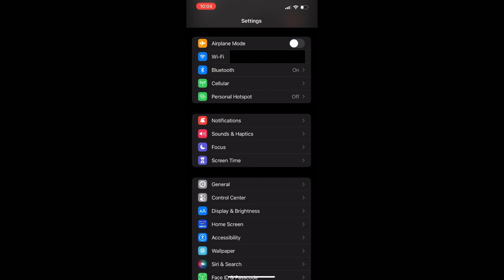How To Connect To Iphone Controller Support First Look! Overview & Gameplay | Apex Legends Mobile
Apex Legends Mobile Controller Support First Look! Overview, Gameplay, how to connect controller to Iphone.
The next evolution of mobile Battle Royale is here. Become an Apex Champion anywhere with Apex Legends: Mobile, launching on iOS and Android.
Welcome Fade to the Apex Legends Mobile games, the New Legend Fade is joining in Apex Legends Mobile Season 1 Prime Time.
-From Your Friendly Bird SoarinFalcon

Let me know how I'm doing by leaving comments, I can't get better without your input. ◽

-Other Videos You Should Check Out :
▶New Rank Reloaded Changes Demotions, New Rookie Tier, No Kill Cap | Apex Legends Season 13 Details! :

Apex Legends Mobile™ is a free-to-play hero shooter  game where legendary characters battle for glory, fame, and fortune on the fringes of the Frontier.